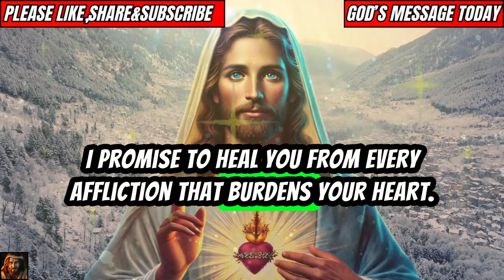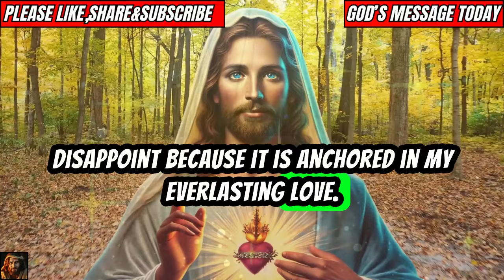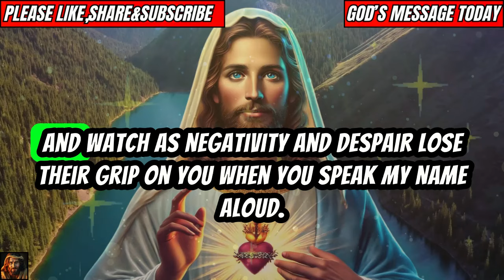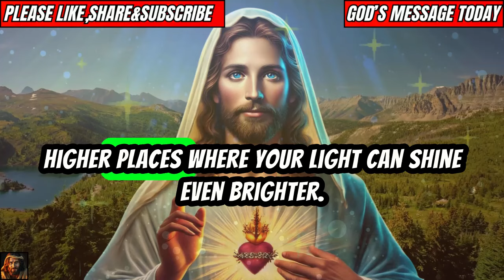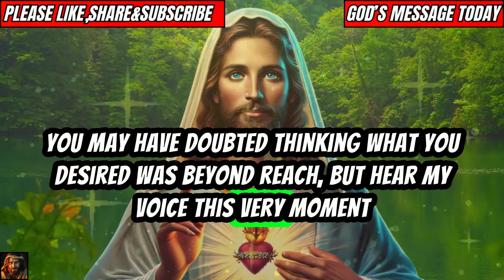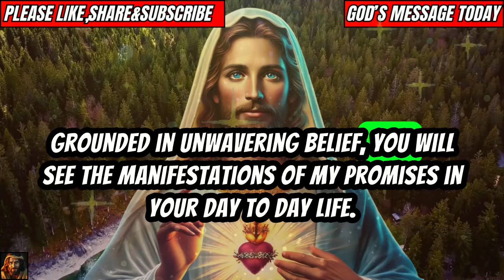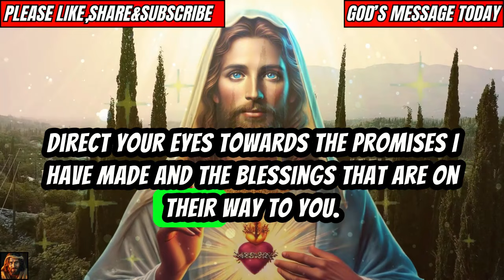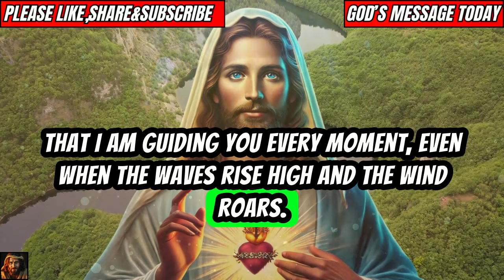A MESSAGE YOU MUST HEAR NOW | God Says | God Message Today | Gods Message Now | God's Message Now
🛑 A message you must hear now! God is speaking urgently to you in this powerful message. If you’ve been searching for answers, clarity, or hope, this is the word you need to hear today. God’s message is filled with divine guidance and wisdom to help you through any situation. Don’t wait—watch now and receive the blessing that God has prepared just for you. Share this message with others who need to hear God’s voice today!"

God's Message today
God helps
Godly quotes
Bible Quotes
God Message Tarot
Financial abundance
Angels message
Jesus message
Godly quotes
Lord Helps
Jesus quotes
God
God message
Jesus
Jesus message
God messages
Urgent message from God
Jesus says
Angel Signs
God msg
Angels message
Universe message
Money miracle
Life quotes
Faith quotes
Universe message
Angel message
God Message For You Today
God says
Positive life affirmation
1111
Inspirational message
Spiritual guidance
Overcoming challenges
Belief and trust
Inner strength
Positive mindset
Self-improvement
Emotional healing
Personal growth
Spiritual journey
Hope and encouragement
Finding purpose
Motivational speech
Self-worth and self-esteem
Divine guidance
Divine intervention